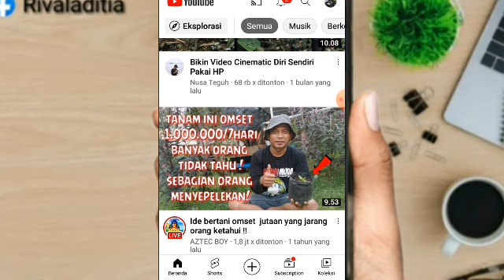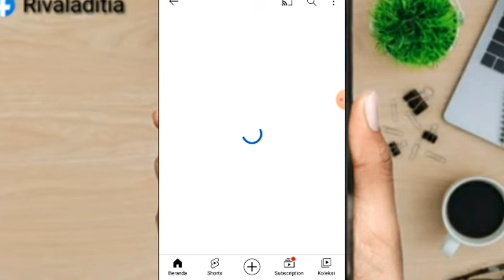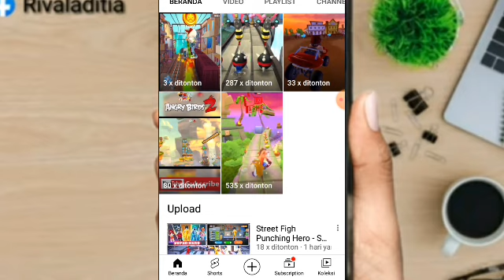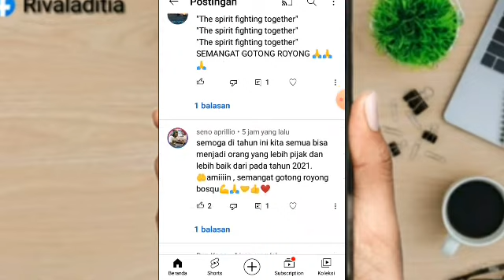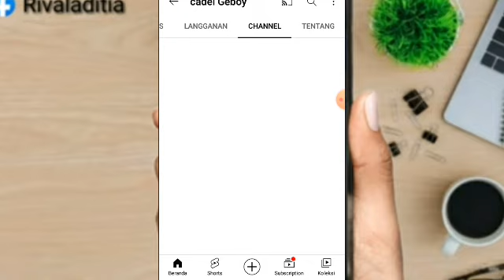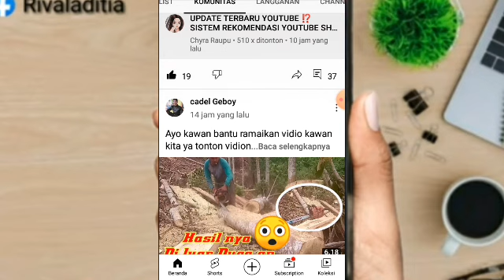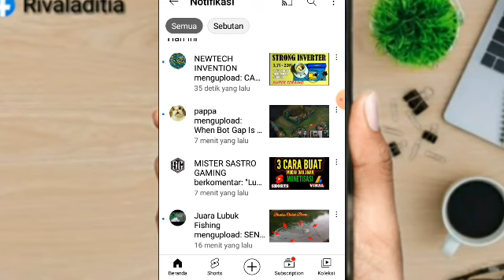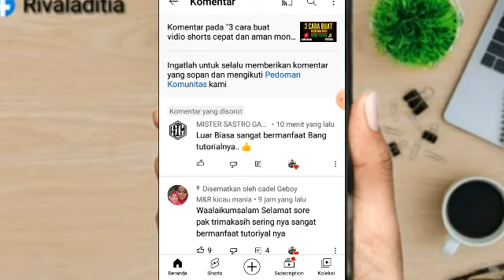untuk pemula cara menambah subscriber gratis dan permanen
di vidio ini saya bagikan cara dapatkan 1000 subscriber dengan cepat dan permanen untuk pemula

tonton vidionya